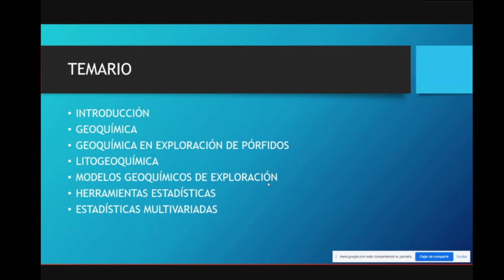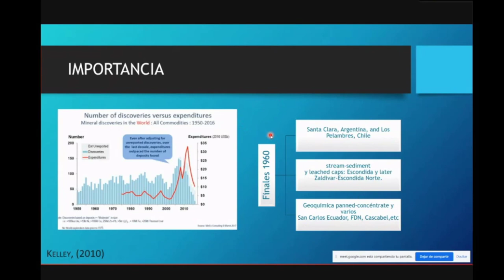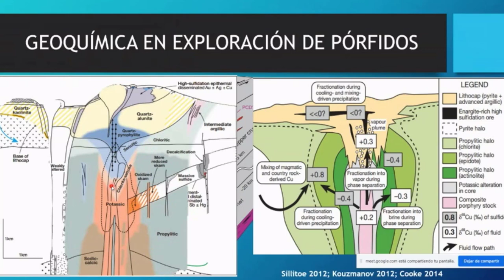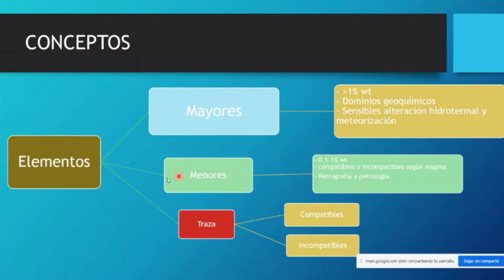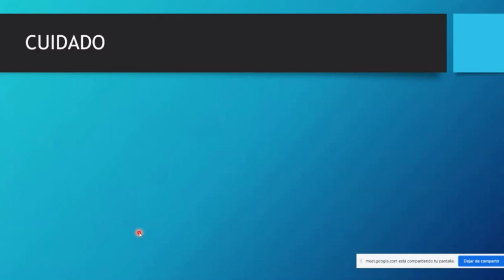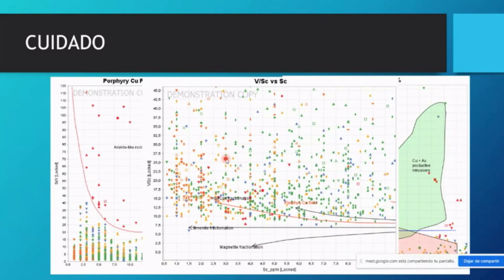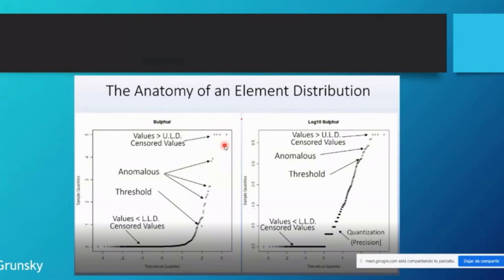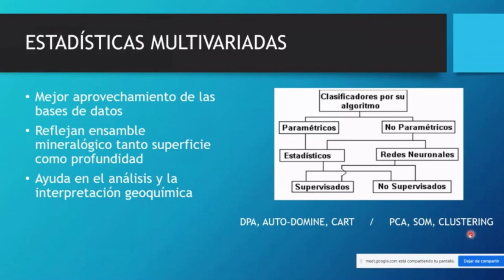Free Webinar: Herramientas Geoquímicas aplicadas en Exploración Minera - Ing. Andrés Villacís